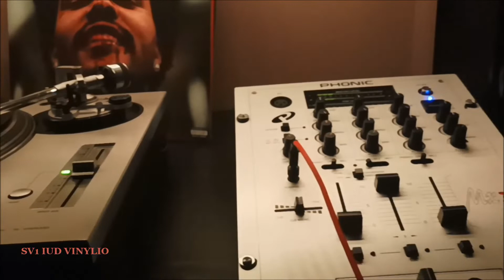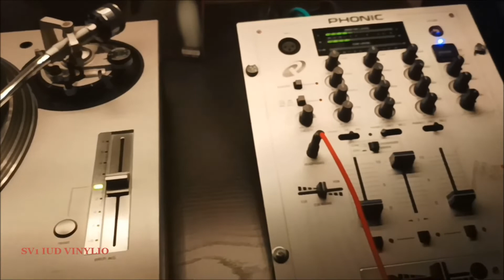The Weeknd - Save Your Tears (LP, Album After Hours)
Ooh
Na-na, yeah

Ωωω
Να να, ναι
Σε είδα να χορεύεις σε γεμάτο δωμάτιο
Φαίνεσαι τόσο χαρούμενη όταν δεν είμαι μαζί σου
Αλλά τότε με είδες, σε αιφνιδίασα
Ένα δάκρυ πέφτει από το μάτι σου
Δεν ξέρω γιατί έφυγα
Έκλαιγες όταν έφυγα
Μπορούσες να με ρωτήσεις γιατί σε πλήγωσα
Μπορούσες να μου πεις ότι διαλύεσαι
Αλλά με προσπέρασες σαν να μην ήμουν εκεί
Και απλά προσποιήθηκες σαν να μην σ' ένοιαζε
Θα σε κάνω να κλαις όταν φύγω
Δέξου με πίσω επειδή θέλω να μείνω
Κράτα τα δάκρυα σου για άλλη
Κράτα τα δάκρυα σου για άλλη μέρα
Έτσι, σε έκανα να πιστεύεις ότι θα έμενα πάντα
Είπα κάποια πράγματα που ποτέ δεν θα έπρεπε
Ναι, σε πλήγωσα όπως κάποιος άλλος έκανε σε μένα
Και τώρα δε με αγαπάς δεύτερη φορά
Δεν ξέρω γιατί έφυγα, ω κορίτσι
Είπα ότι θα σε κάνω να κλαις όταν φύγω
Κράτα τα δάκρυα σου για άλλη μέρα, ωω κορίτσι
Είπα κράτα τα δάκρυα σου για άλλη μέρα